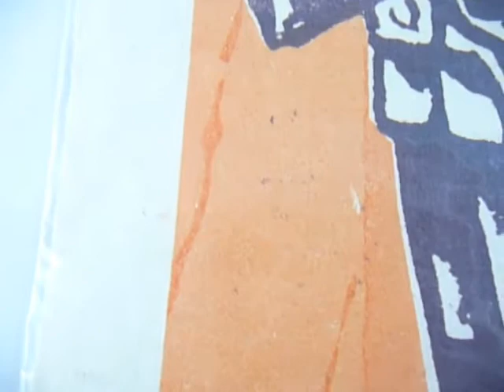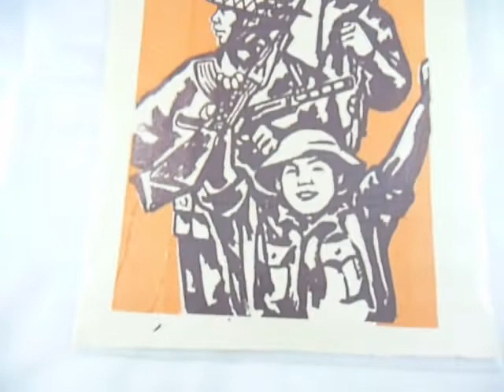Viet Cong Vietnam War PROPRAGANDA Poster vietnamese annam leaflets LARGE S RARE red white solider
Welcome to Vai Kiet Store!
for our product.
to get the latest news on us
Andrew